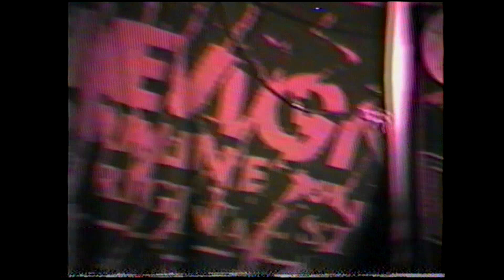SATÖBBI96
1996. Wigwam